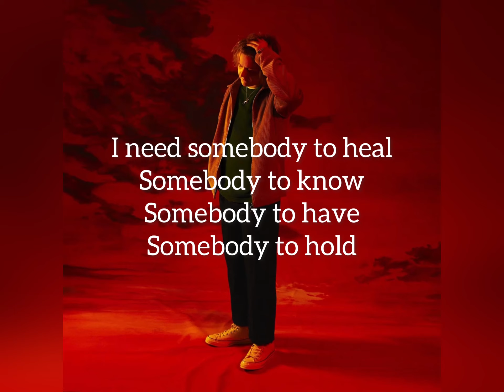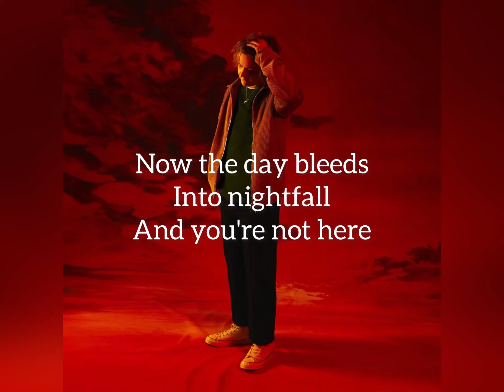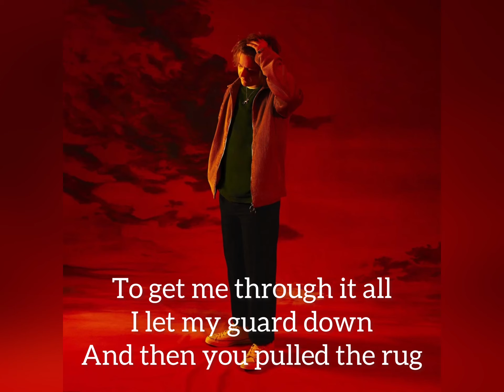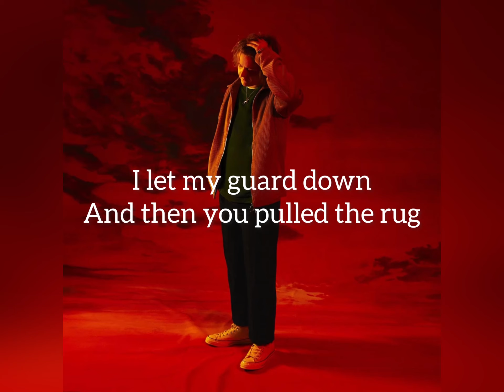“Someone You Loved” Lyrics video. Lewis Capaldi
Song by Lewis Capaldi